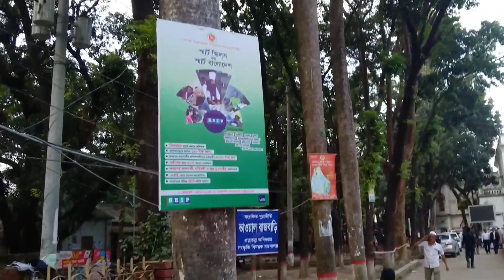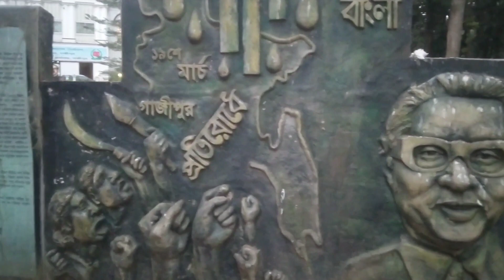সবাই মিলে ঘুরে এলাম গাজীপুরের ঐতিহ্যবাহী ভাওয়াল রাজবাড়ী পার্ট-১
Hello Friends.

I am Seher's Mom.

 this Channel.

 I am not the owner of the music you heard in this video. Every credit
 goes to the owners